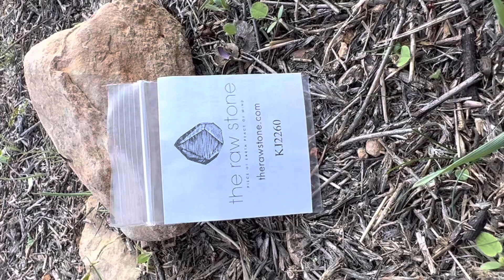1.25 carat lovely and interestingly shaped raw diamond dodecahedron or octahedron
Type of Stone: Diamond

Shape: Dodecahedron/Octahedron

Carats: 1.25

Measurements: 5.45x4.8x6.22mm

Color:  E-F, with slight lemon-lime undertone

Description: Lovely and interestingly shaped octahedron with one dodecahedral side. This raw diamond has a unique depth to it since it has a very clean and clear aspect but also a slight lemon-lime undertone that adds intrigue. The light it gives off is truly white, and the interior of the stone is also a bright white, it is the exterior that holds the faint coloring. The interior is clean and clear with a few wisps of trapped matter from it formation, and the stone has a slightly offset but architectural lok to it giving it yet another unique aspect. It's a beautiful piece and will look amazing on the hand.

Source: DTC (the Diamond Trading Company), we are quite certain it is from South Africa but new provenance claim rules from the DTC require that we state it is from Namibia, South Africa, Botswana or Canada.

Certifications: This stone was traded between borders completely in keeping with the Kimberley Process and is therefore conflict-free and does not finance violence by rebel groups seeking to undermine legitimate governments anywhere on earth.